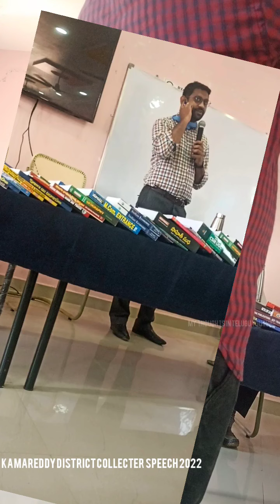kamareddy District collecter Jitesh V Patil, IAS speech 2022